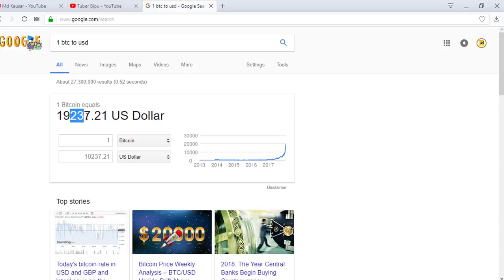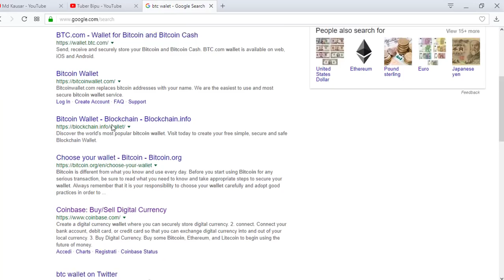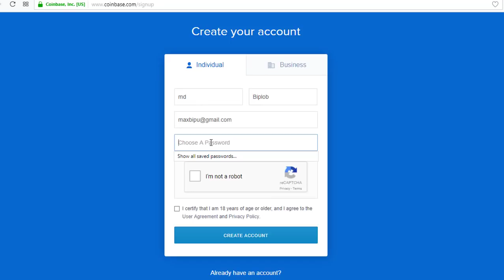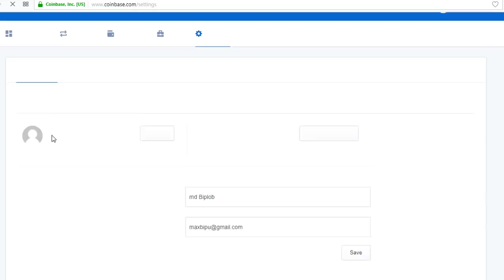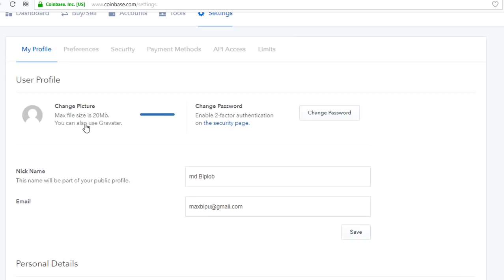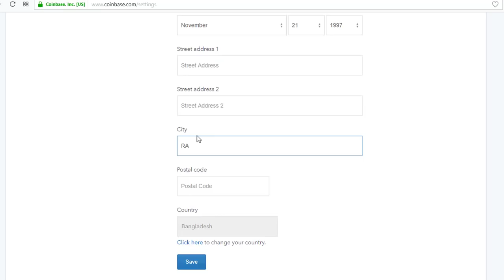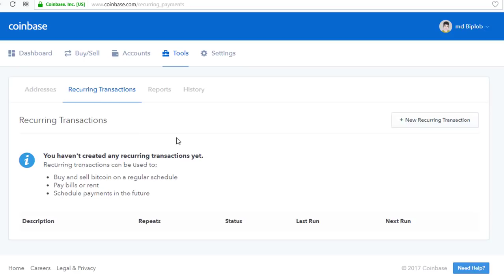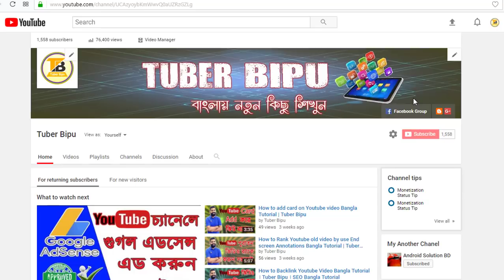Bitcoin Bangla Tutorial। How To open a Coinbase account Bangla Tutorial। Tuber Bipu